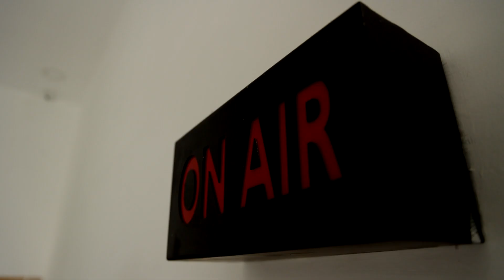நண்பனுக்காக இலவச டீசல் வழங்கி அசத்தல் | இளைஞர்களின் நெகிழ்ச்சி சம்பவம்..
"என் ஃபிரண்ட போல யாரு மச்சான்"
நண்பனுக்காக இலவச டீசல் வழங்கி அசத்தல்..!!
இளைஞர்களின் நெகிழ்ச்சி சம்பவம்..